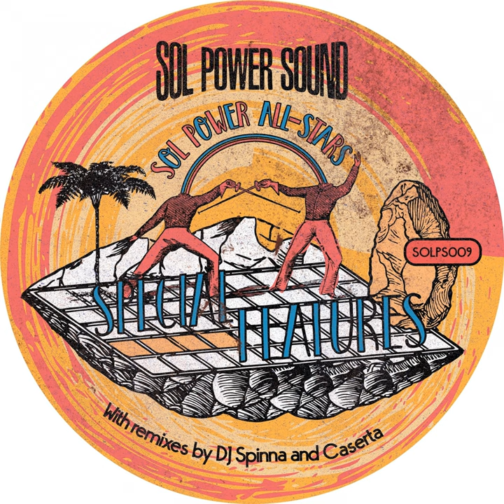Don't You Let Go (feat. Kenny Wesley)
Don't You Let Go (feat. Kenny Wesley) · Sol Power All-Stars · Kenny Wesley · Kenny Wesley · Marc Meisnere · Kenny Wesley · Marc Meisnere · 0

Special Features